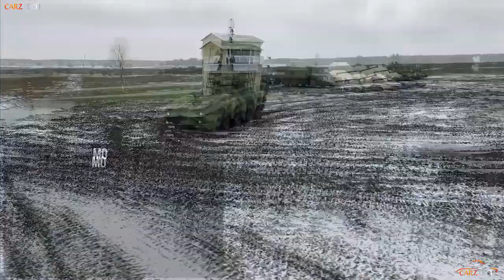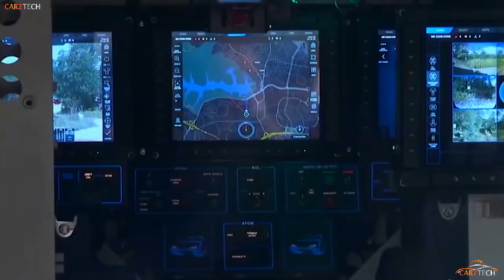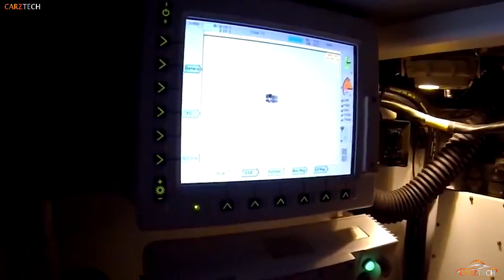10 Best Armored Personnel Carriers 8x8 In The World | CARZTECH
An armoured personnel carrier (APC) is a broad type of armoured military vehicle designed to transport personnel and equipment in combat zones. Since World War I, APCs have become a very common piece of military equipment around the world. According to the definition in the Treaty on Conventional Armed Forces in Europe, an APC is an armoured combat vehicle which is designed and equipped to transport a combat infantry squad and which, as a rule, is armed with an integral or organic weapon of fewer than 20 millimetres calibre. Compared to infantry fighting vehicles (IFVs), which are also used to carry infantry into battle, APCs have less armament and are not designed to provide direct fire support in battle. Infantry units which travel in APCs are known as mechanized infantry. Some militaries also make a distinction between infantry units which use APCs and infantry units which use IFVs, with the latter being known as armoured infantry in such militaries.

One of the first armoured vehicles to be used in combat was the Spanish Schneider-Brillié who saw action in Morocco. It was built from the chassis of a Schneider P2-4000 bus and could in theory carry 12 passengers

The genesis of the armoured personnel carrier was on the Western Front of World War I. In the later stage of the war, Allied tanks could break through enemy trenches, but the infantry following who were needed to consolidate the territory acquired still faced small arms and artillery fire. Without infantry support, the tanks were isolated and more easily destroyed. In response, the British experimented with carrying machine-gun crews in the Mark V* tank, but it was found that the conditions inside the tanks rendered the men unfit for combat. [citation needed]

Here is the list of the 10 Best Armored Personnel Carriers 8x8 In The World :

Patria AMV
Boxer APC
Piranha V
Boomerang K-16 APC
Pandur II 8×8
ARMA 8×8 APC
AV8 8×8 APC
Terrex 8×8 APC
BTR-4MV1 8×8 APC
BTR-82A APC

During World War II, half-tracks like the American M3 and German Sd. Kfz. 251 played a role similar to post-war APCs. British Commonwealth forces relied on the full-tracked Universal Carrier. Over the course of the war, APCs evolved from simple armoured cars with transport capacity to purpose-built vehicles. Obsolete armoured vehicles were also repurposed as APCs, such as the various "Kangaroos" converted from M7 Priest self-propelled guns and from Churchill, M3 Stuart and Ram tanks.

During the Cold War, more specialized APCs were developed. The United States introduced a series of them, including successors to the wartime Landing Vehicle Tracked; but the most prolific was the M113 armoured personnel carrier, of which more than 80,000 were produced.[3] Western nations have since retired most M113s, replacing them with newer APCs, many of these wheeled. A cold war example of a "Kangaroo" is the heavily armoured Israeli Achzarit, converted from captured T-55s tanks, the concept culminating in the Namer.

Meanwhile, the Warsaw Pact developed its own version of the APC. The Soviet Union termed theirs the Bronetransporter (Russian: бронетранспортер), better known as the BTR series. It comprised the BTR-40, BTR-152, BTR-60, BTR-70, BTR-80, and the BTR-90, which as a whole were produced in large numbers.[vague] Czechoslovakia and Poland together developed the universal amphibious OT-64 SKOT. The BMP series is termed as infantry fighting vehicles, but it has a designed role of carrying troops to the battlefield. The BMP-1, 2, and 3 all possess the ability to transport troops.